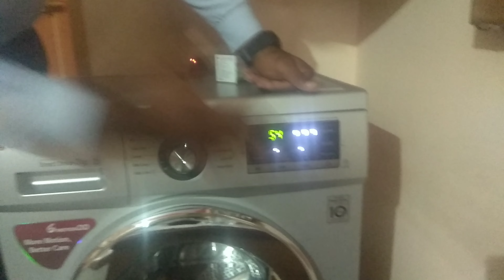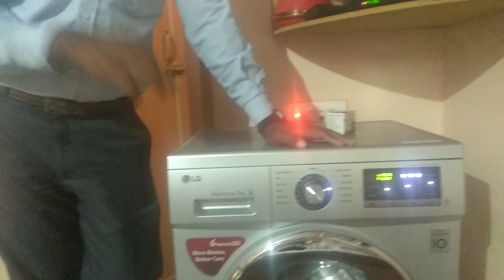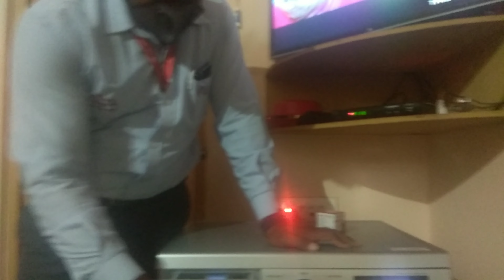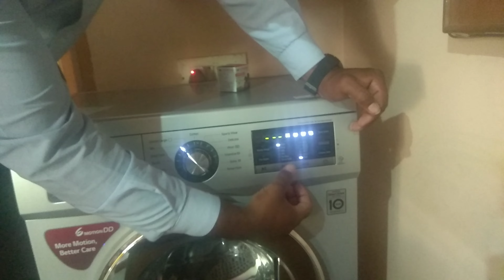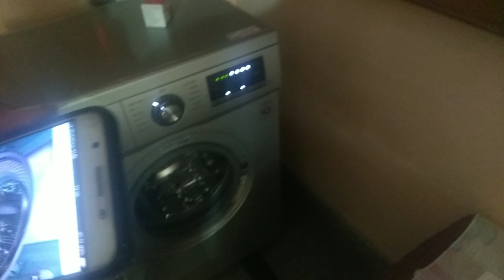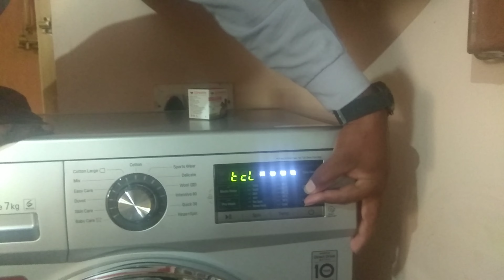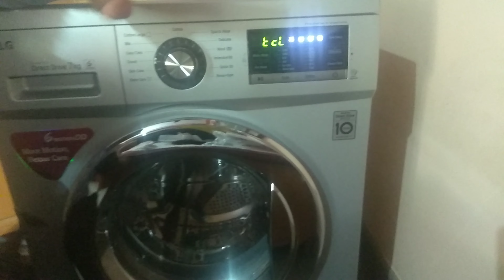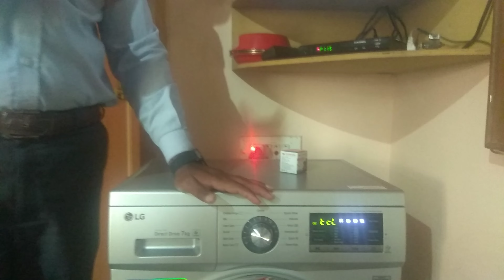FRONT LOAD 7KG LG WASHING MACHINE COMPLETE INSTALLATION TOUR IN KANNADA | LG ವಾಷಿಂಗ್ ಮೆಷಿನ್ 7KG